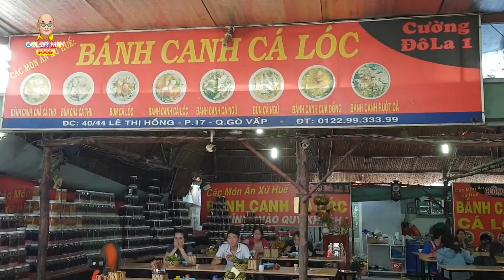Color Man HẾT CẢ HỒN khi Cường Đôla mở quán BÁNH CANH CÁ LÓC ??? | Color Man Food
Color Man HẾT CẢ HỒN khi Cường Đôla mở quán BÁNH CANH CÁ LÓC ???
COLOR MAN FOOD - ĂN NGON SỐNG KHỎE
Color Man Food hướng đến phát triển chuỗi sản phẩm F&B tại chỗ, thực phẩm và gia vị đóng gói chất lượng ưu việt với giá cả hợp lý nhất để có thể làm hài lòng khách hàng một cách tốt nhất và tiện lợi nhất.